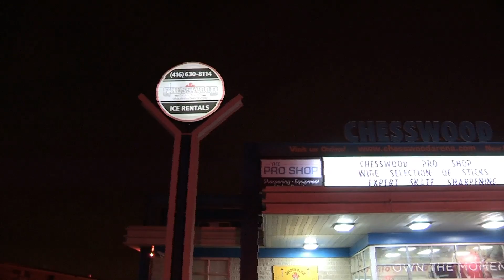Kontakt TV: February 11th, 2017 (Part 5/12 #2524)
Sports News Extra: Hockey Tournament ... Welcome to the KONTAKT Ukrainian Television Network. Produced by Jurij Klufas and hosted by Marta Czurylowicz, the program is based in Toronto, Canada and is televised in several cities in North America and Ukraine. It is a weekly 90-minute show that covers news, culture, politics and other topics relevant to the Ukrainian community. It is broadcast in a combination of two languages, English and Ukrainian.